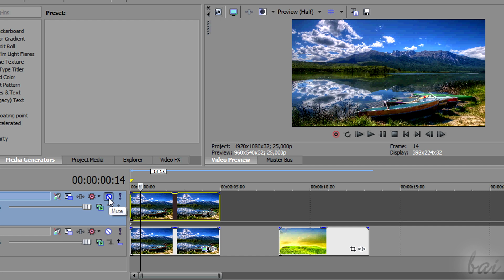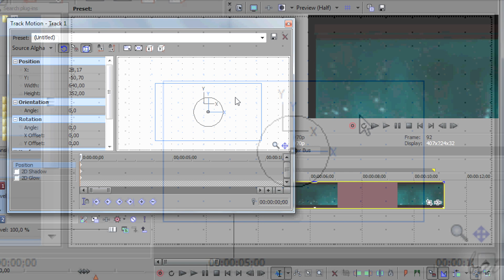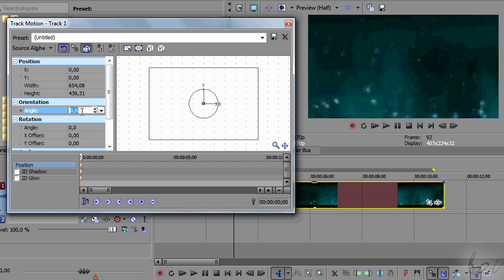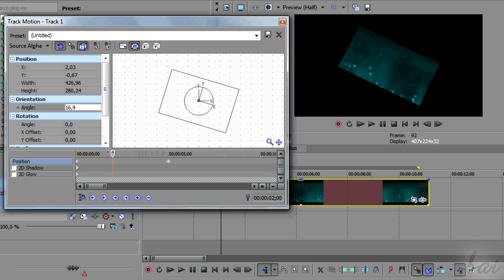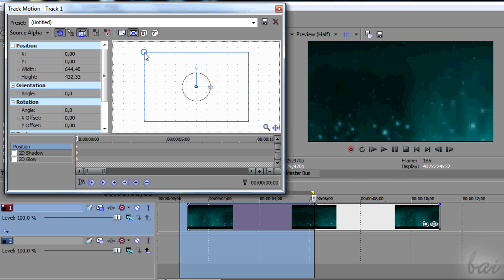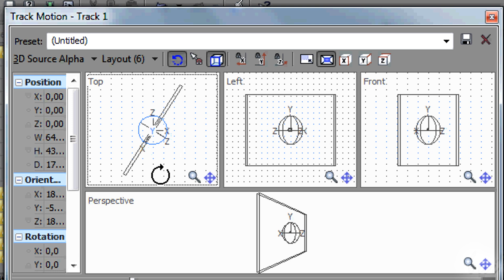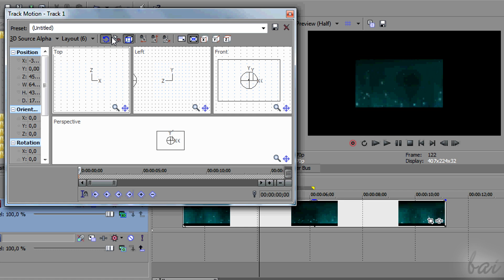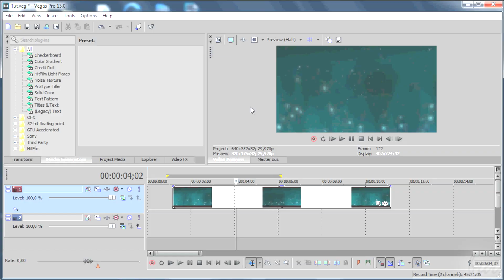Sony Vegas Pro 13 - 2D & 3D Motion Tracking Tutorial [COMPLETE]*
[VOICE + TEXT] Learn how to add 2D or 3D Track Motion with Sony Vegas Pro 13. Vegas Pro 13 tutorial for beginners, getting started.

Welcome to The Skills Factory™! A new brilliant Latin teacher will guide you through the most important softwares awailable. Leave a comment to make tutorial requests! ♥ Mwah!

for the video loops samples used in this video. Please check out this website for more free video loops.